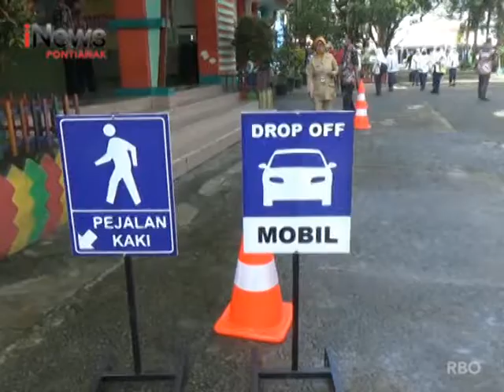Pihak Sekolah Terapkan Tiga Jalur Penjemputan - iNews Kalbar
Program : iNews Kalbar
Lokasi : Kota Pontianak
Tanggal Tayang : 03 September 2020